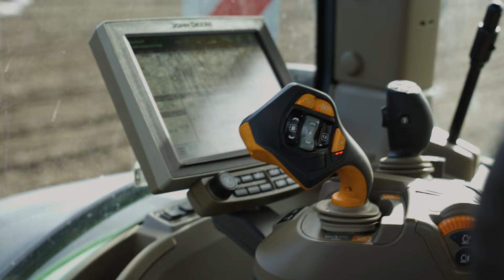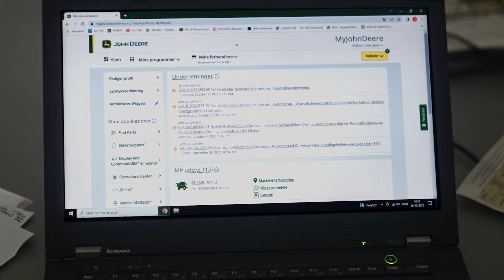Połączenie wydajności z niezawodnością i wygodą — test przekładni eAutoPowr w warunkach polowych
Przekładnia eAutoPowr ma prostą konstrukcję, zawierającą mniej złożonych części. Moduły hydrauliczne zostały zastąpione podzespołami elektrycznymi, aby osiągnąć maksymalną wydajność, niezawodność i wygodę.
Obejrzyj film, aby zobaczyć, jak nowa przekładnia eAutoPowr sprawdziła się na polu.

Więcej informacji na temat naszej nowej przekładni eAutoPowr znajduje się na stronie